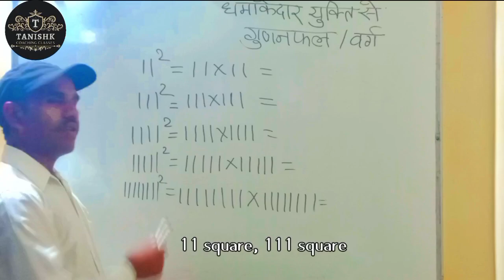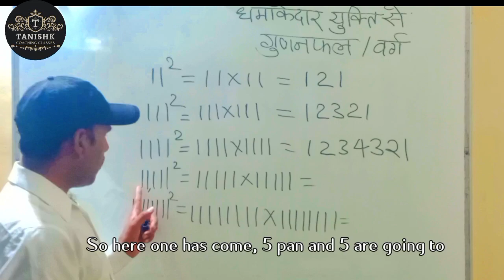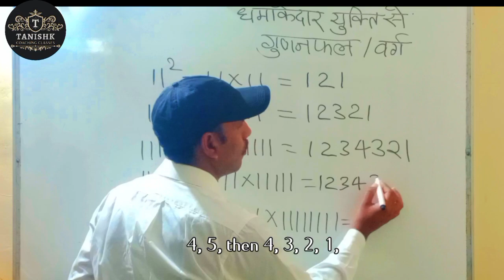Quick ways to find squares ,How to find squares with trick.Square trick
About Video
Hello friends, I am Mathura Prasad Maina
In this video, I have explained Quick ways to find squares of 11, 111, 1111 friends Please Like ,share and Subscribe  our Channel  with pressing 🔔  icon  to get notification of our videos first
Quick ways to find squares of 11, 111, 1111
Square trick By M.P. Maina,
Topic Links:-